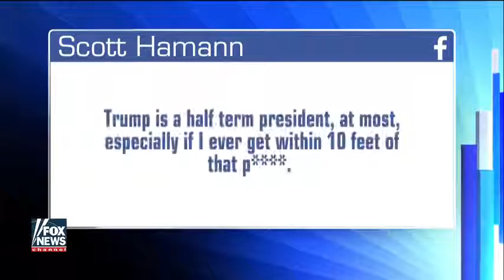[ Tucker Porn ] Dem lawmaker threatens Trump in vulgar Facebook post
Dem lawmaker threatens Trump in vulgar Facebook post